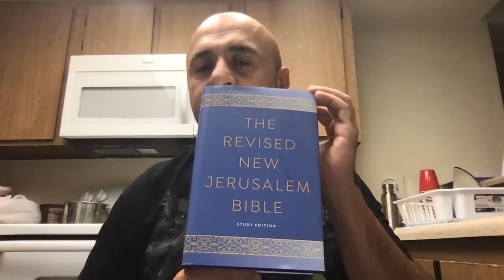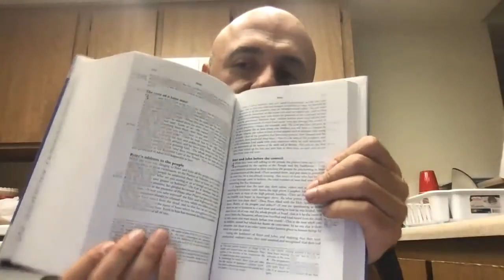Israel, Jesus and Bible Versions (Sam Shamoun)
This is a repost of Sam Shamoun’s Broadcast from Oct 6, 2020 on the “Shamounian” YouTube Channel.

Sam Shamoun’s Skype: benny_malik3